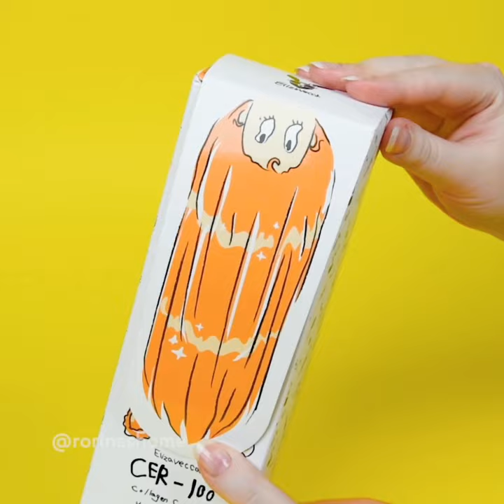How to use hair spray at home / best hair mist 2021 / k beauty 2021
⭐Elizavecca CER-100 Coating Hair A+ Muscle Spray

This is a hair spray that moisturizes dry and weak hair.
You can spray it on your hair after shampooing, or spray it anywhere, anytime!
You can feel the soft hair.

Это лак для волос, увлажняющий сухие и слабые волосы.
Вы можете распылить его на волосы после мытья шампунем или распылить в любом месте и в любое время!
Вы можете почувствовать мягкие волосы.